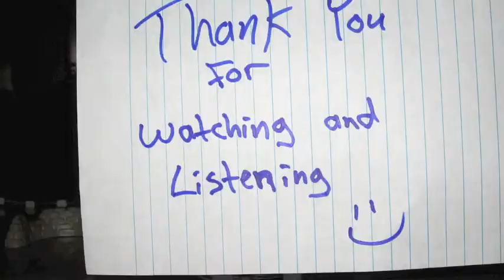Geranium the Song and Jam Factory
Flower power forces fight hard to take "The SKULL" Music performed By: Geranium the Song and Jam Factory. One Mans Mind w/ Lead accompaniment by: $$$ Matt. Music can be listened to @ Napster, i- tunes, bandcamp, etc. Stay tuned for more. and of course , like and subscribe : )